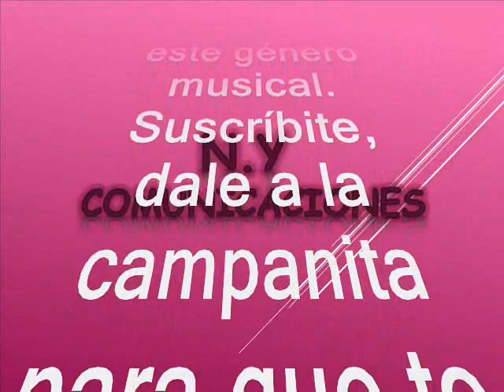El compae Berrío - Sonora Curro de José María "Curro" Fuentes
Amigos suscriptores del canal: buenos días, buenas tardes y buenas noches donde quieran que se encuentren tengan ustedes un caluroso tropical saludo. Hoy les dejo a consideración este delicioso porro colombiano, interpretado con maestría y magistralidad que mejor dicho parece magia para encantarnos musicalmente, como solo lo saben hacer los músicos colombianos para el mundo con amor. Queremos ofrecer nuestros mas sentidos agradecimientos a nuestro suscriptor: @luisalbertogarcia1583 (Luis Alberto García en Bello – Antioquia – Colombia) por querer compartir su música con todos nosotros. Este tema también es rescatado, revivido y recreado de los anales de la historia para el beneficio de suscriptores y visitantes, nuestra razón de ser. El porro está titulado: “El compae Berrío”, interpretada por la legendaria orquesta, el Super Combo Curro. Grabando para el sello Curro. En esta agrupacion se encargaron de difundir con un "estilo propio", las sonoridades que causaban furor en New York, teniendo como referencia obligada los ritmos Cubanos, Puertoriquenos y algunas otras sonoridades del Caribe insular y continental. Dejó su sello impreso como miembro de la agrupación del píanista Ladislao Orozco "Lalo", a quien acompañó durante largo trecho en su carrera musical.  Como dije antes, José María "Curro" Fuentes, Hermano de Antonio Fuentes tuvo la Disquera Curro, radicada en Cartagena – Colombia y por consiguiente fue el creador del sello, Curro, aunque con el pasar del tiempo, fue responsable de la disquera Fuentes propiedad de su hermano Antonio Fuentes convirtiéndose en una especie de Motown, pero de la cumbia colombiana. Desde la muerte de su hermano en 1985 asumió las lides de la disquera Fuentes; No obstante José María “Curro” Fuentes fue un prolífico multi-instrumentalista, productor musical, cofundador y director del sello discográfico más importante de la cumbia. Este hecho convierte al “Currito” en el gran innovador del ritmo cartagenero y en una pieza fundamental para comprender la historia y los caminos que fue tomando la cumbia en la segunda mitad del siglo XX.  Así que los dejo con este excelso tema en el swing del Súper Combo Curro, bien sabroso, es un tema poco conocido, pero interpretado con una magistralidad que deleita los sentidos. Este es otro caramelito escaso como ya es costumbre en nuestro canal para que lo capitalicen en sus archivos musicales sin spots, ni ruidos, ni variación alguna en la velocidad de grabación, que deteriore la calidad de la melodía.